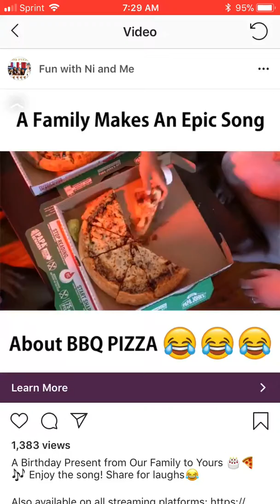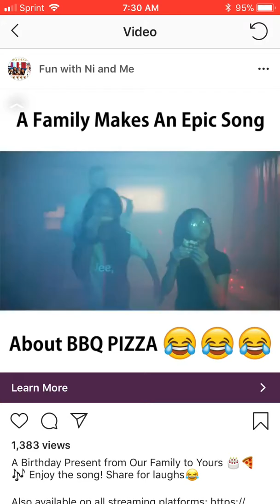BBQ (Normal Version)...This a funny joke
This a funny joke